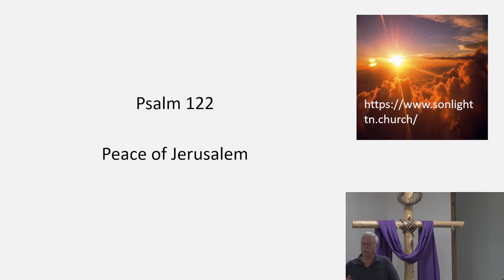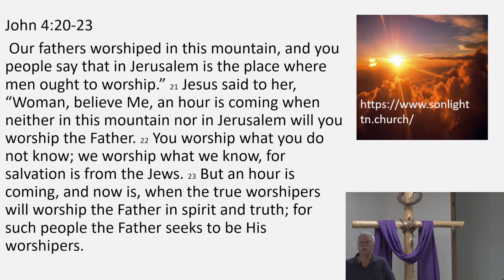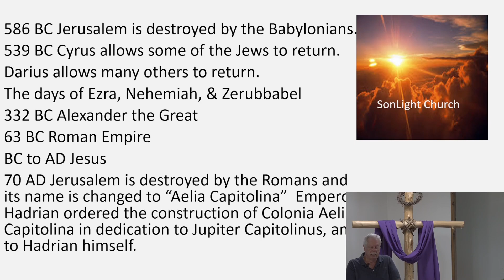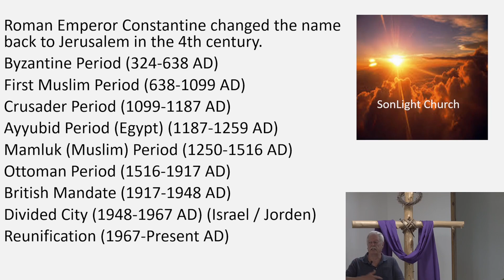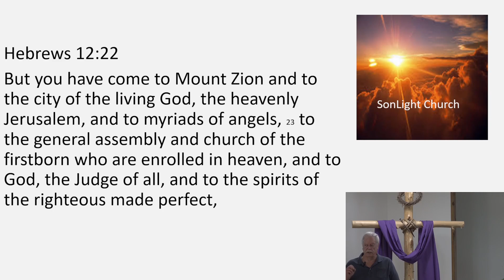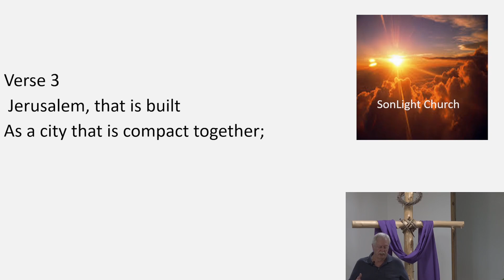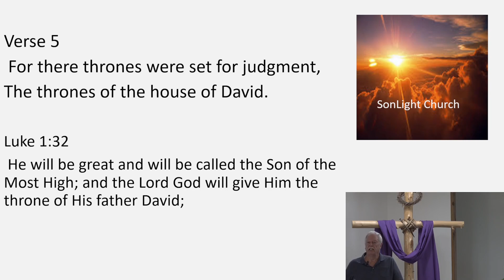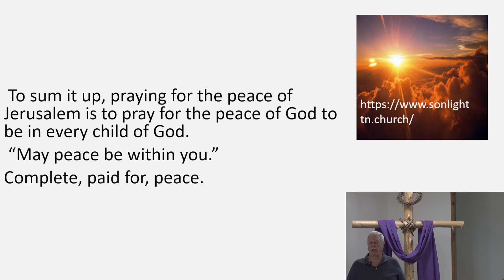Psalm 122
Peace of Jerusalem.
SonLight Church Tennessee